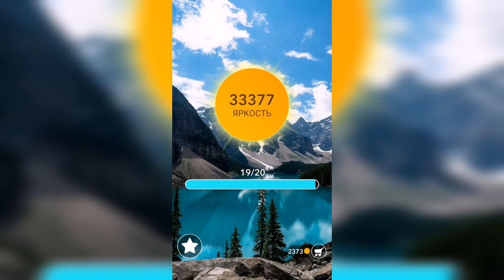Word / Слово Крест: Поиск русского кроссворда / Уровень 930